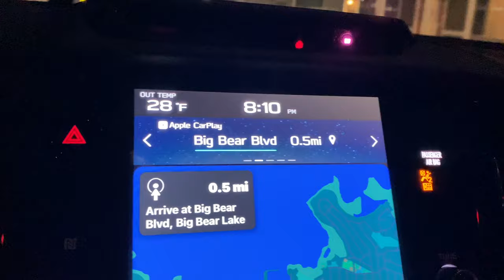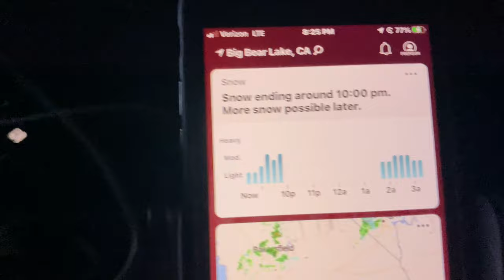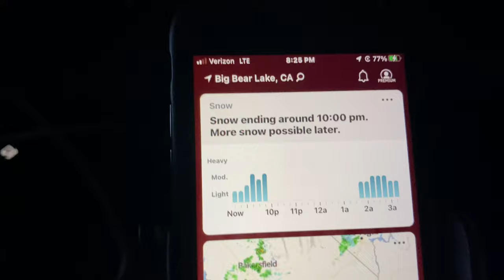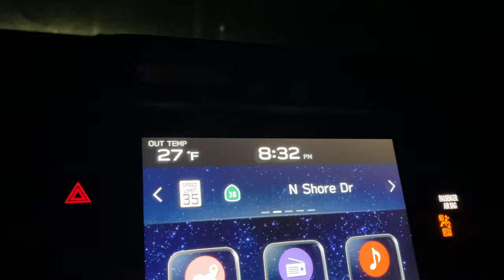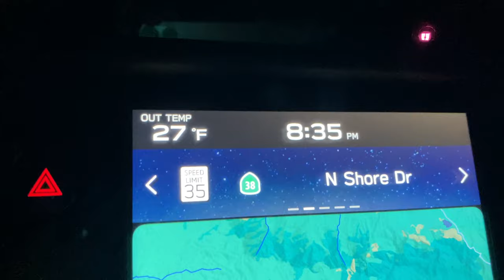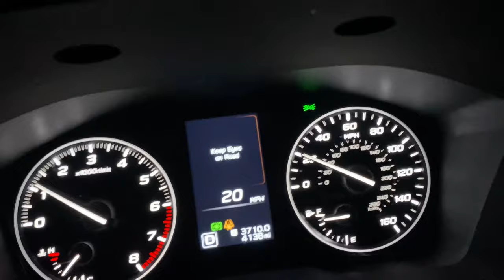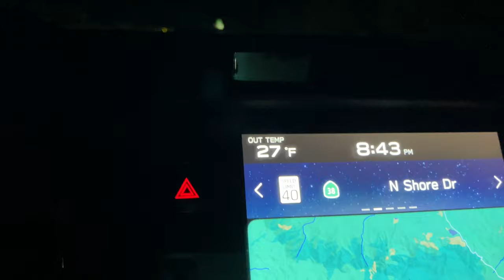Big Bear SNOW Drive and Update. Winter Storm. SNOW SUMMIT Resort a fiery view at night. 1/29/2023.